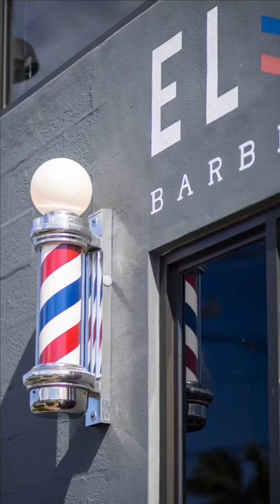You must visit the best barbershop in town! Must have fragrances for 2022!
This is a one of kind barbershop! elcidbarbershop located in downtown westpalmbeach not only to they have super talented barbers they also carry unique hard to find fragrances they will have you getting amazing comments all day long! They just started selling bdk ￼ perfume line. If you’re in wpb you must swing by!